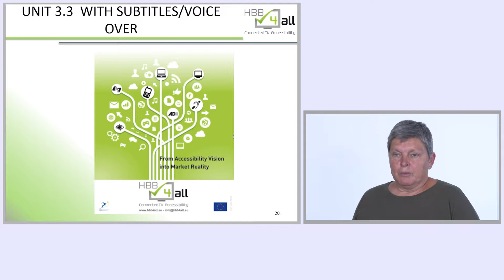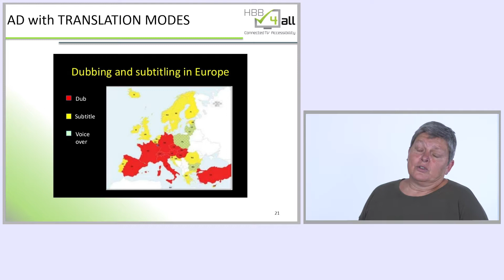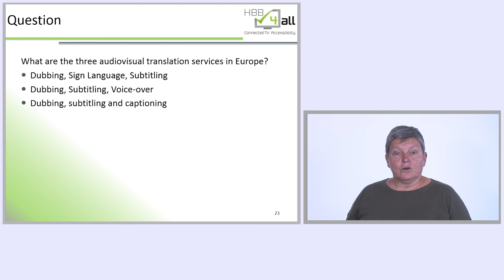HBB4ALL MOOC U3 Audio description part 4